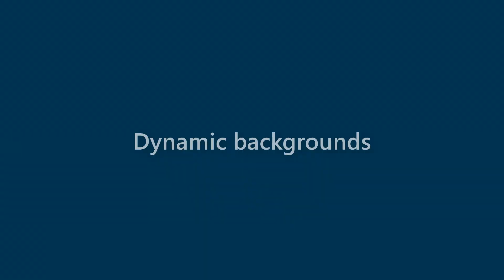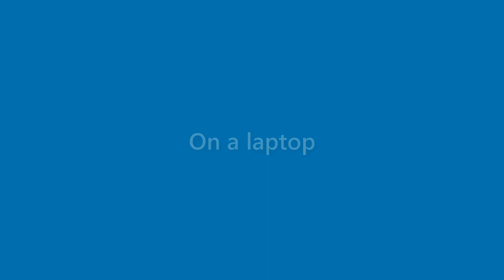Alexandria Dunlap - appearance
Name Look - Alexandria Dunlap - appearance. In this video we present "Alexandria Dunlap" name look and feel in various scenarios.
This video will cover:
How does "Alexandria Dunlap" look as a personal letterhead?
How does "Alexandria Dunlap" look on a business card?
How does "Alexandria Dunlap" look on a computer/laptop screen?
How does "Alexandria Dunlap" look with different background colors?
How does "Alexandria Dunlap" look with various fonts?